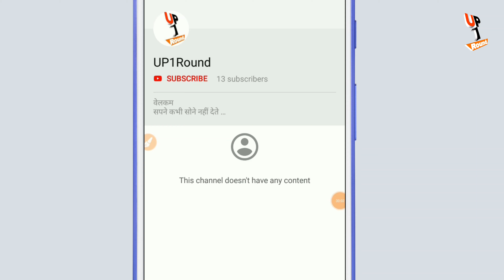Bike 4 giyar on ||Dushman Hacker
क्या हुआ जब हमने बाइक को 4 गियर में ओपन किया
Bike Opne 4 giyar